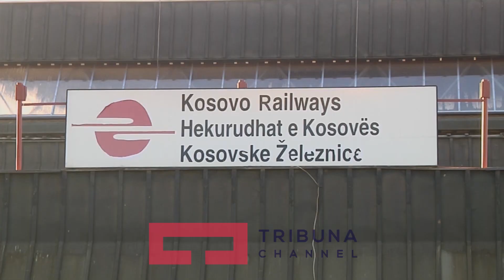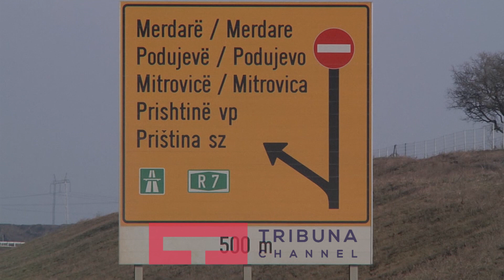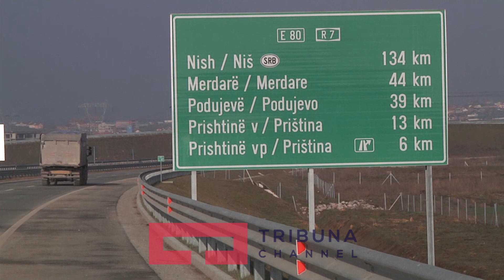Autostradat e hekurudhat